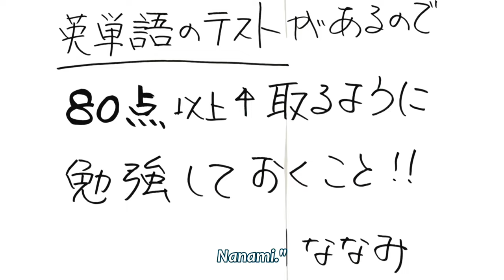Tomoe gets high hopes after hearing Nanami send him a letter